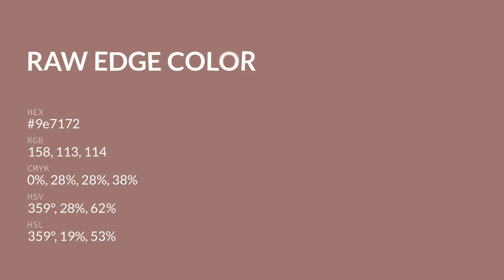Raw Edge color 9e7172 hex color - Red color - Cool color 9e7172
What color is Raw Edge ? 9e7172 hex color - Red color - Cool color 9e7172

Hex 9e7172 Color Code is also known as Raw Edge color.